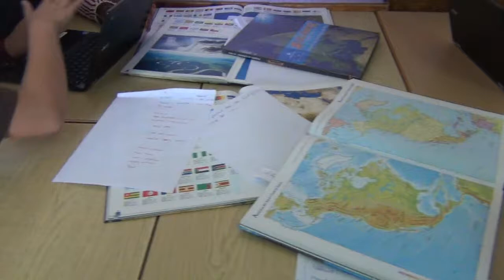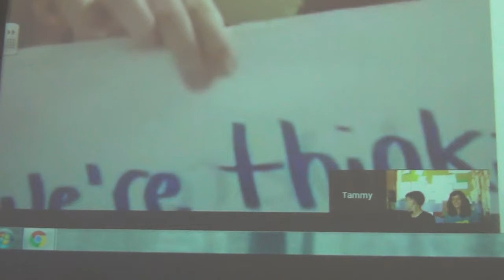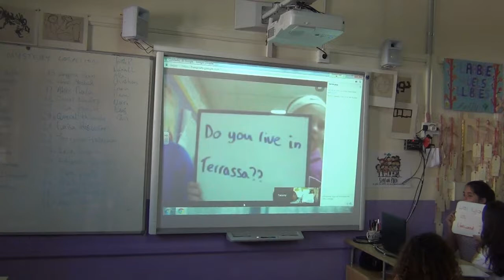Mystery Location Calella - Forest City 6b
En aquest joc, dues classes de procedència desconeguda es connecten per vídeo conferència i alternativament, plantegen preguntes que només poden contestar-se amb un si o un no. Objectiu: descobrir a quina ciutat del món està cada grup classe. Més informació a